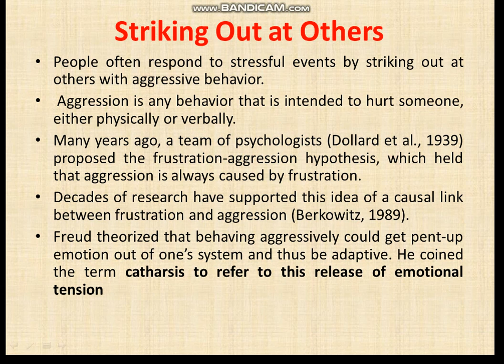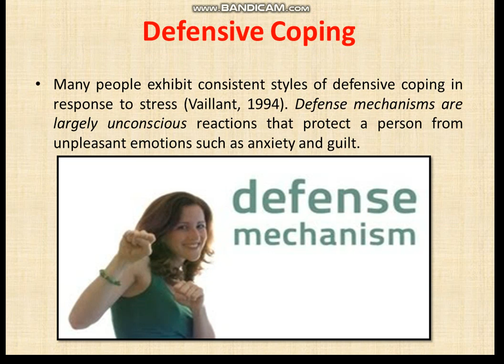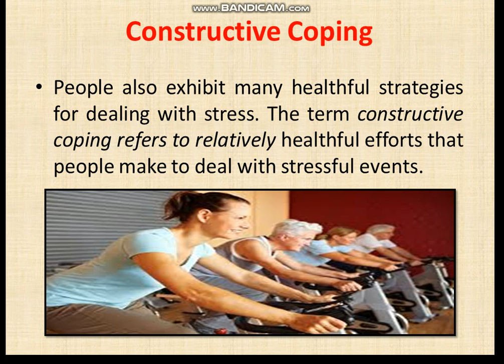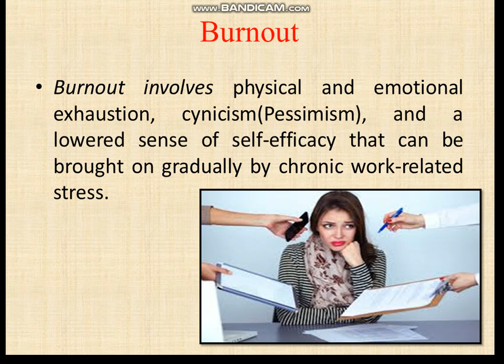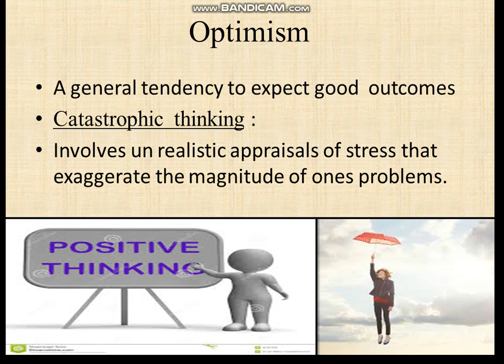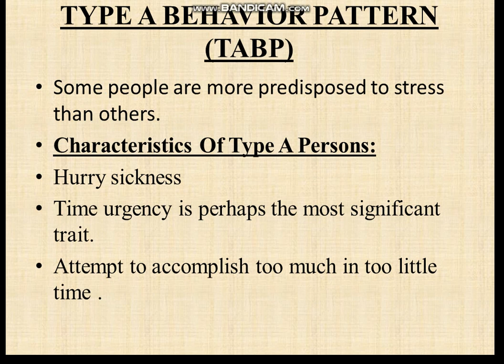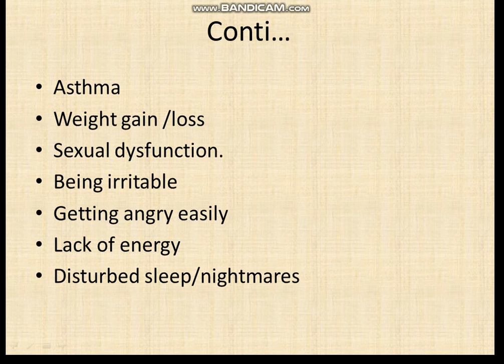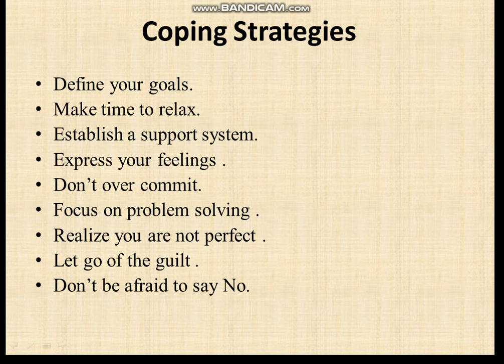Suvastu SON, Post RN Semester III, Behavior Psychology, Stress and Its effects, Part 04/05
Suvastu School of Nursing and Health Sciences, Post RN Semester III, Behavior Psychology, Stress and Its effects, Part 04/05 |Sir Yasir Ali